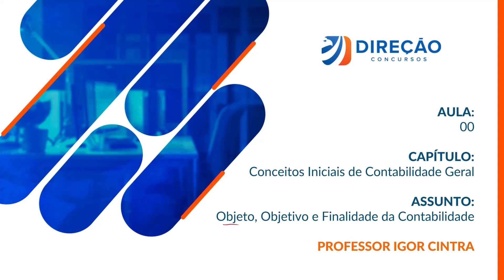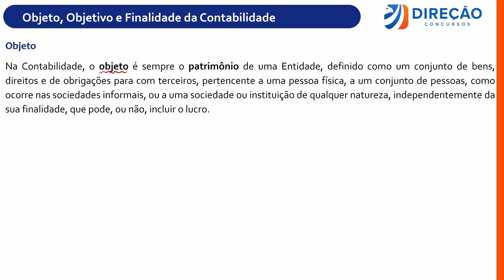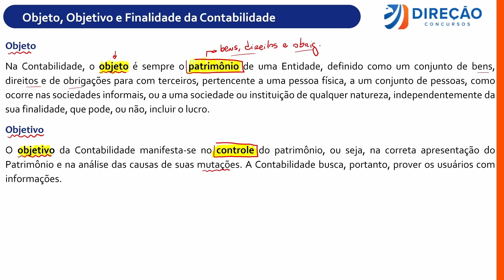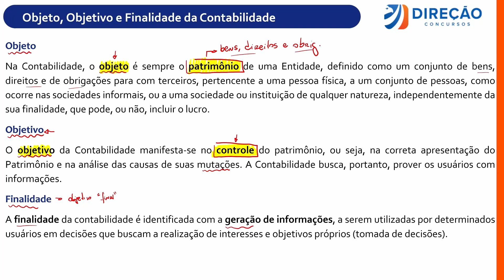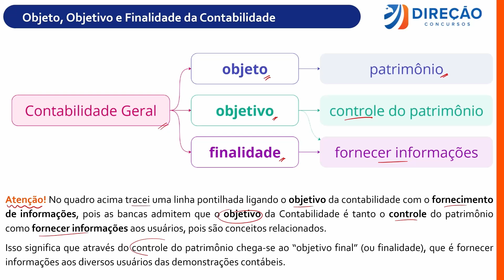Aula 2: Contabilidade Geral - Balanço Patrimonial - CONCURSO RECEITA FEDERAL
🗣️ Garanta a sua Mentoria para concursos! Faça sua inscrição agora